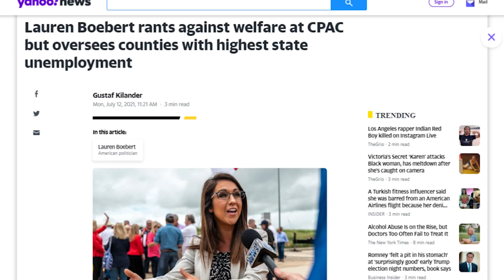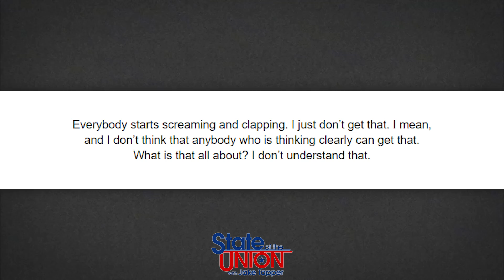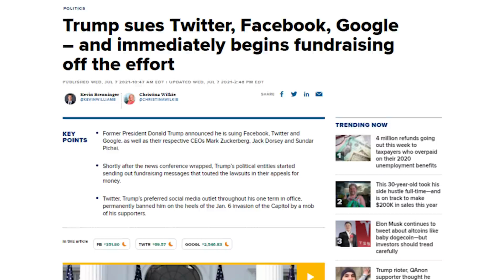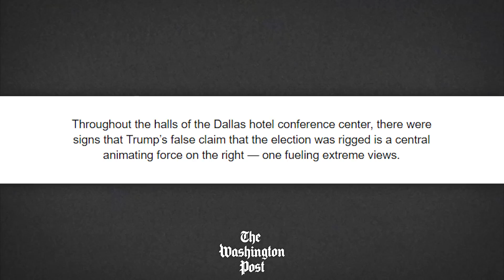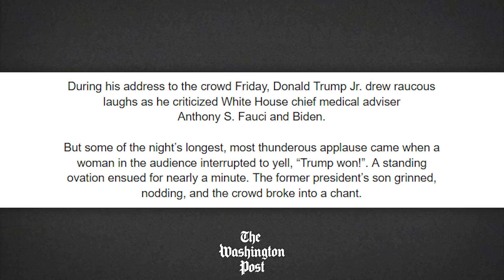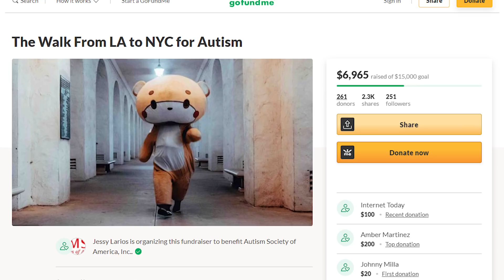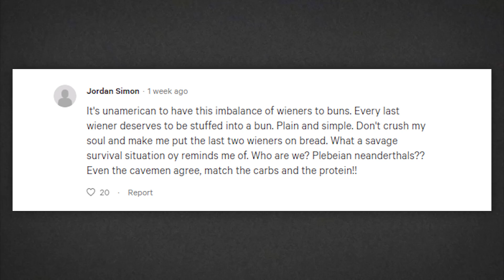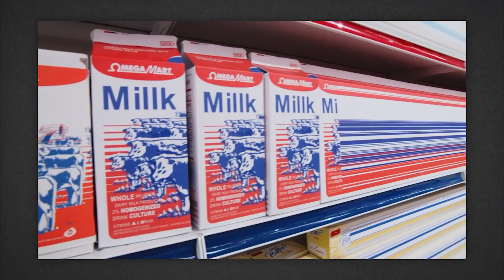Oh No, He's Back for Real isn't He? Plus: Virgin Goes to Space!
Sources:
Giant Stuffed Bear walking from LA to NY for Charity:

Trump is Back?!

Timestamps:
00:00 - The Inevitable Trump Comeback?
09:07 - Virgin Goes to Space
14:45 - Bear Walks from LA to NYC
17:15 - Hot Dog Bun Dilemma
20:45 - Omega Mart